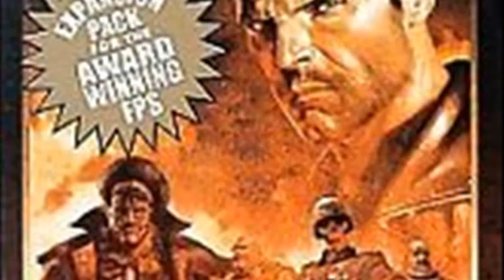Painkiller Battle out of Hell PC